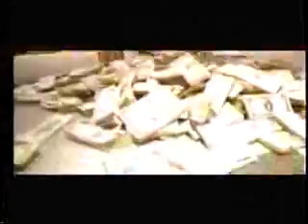Master P featuring Silkk the Shocker Bout Dat